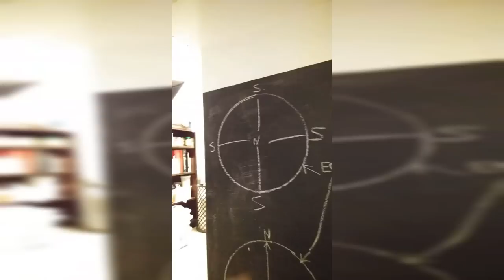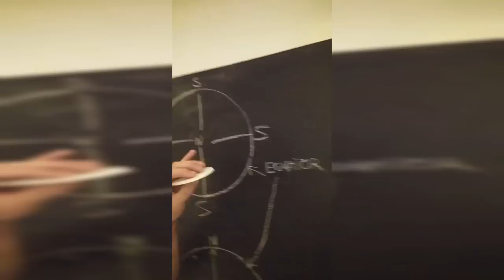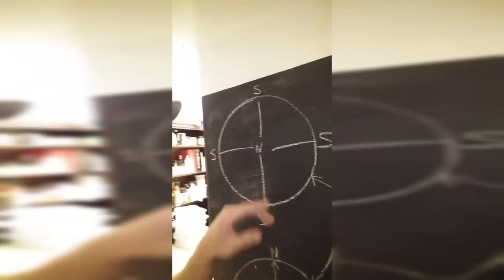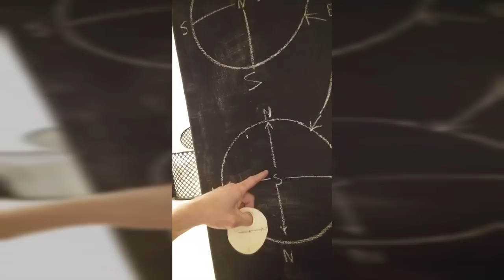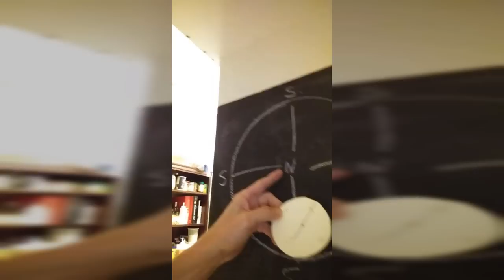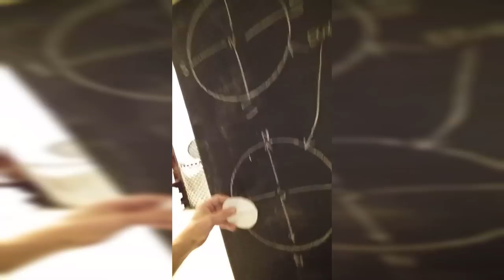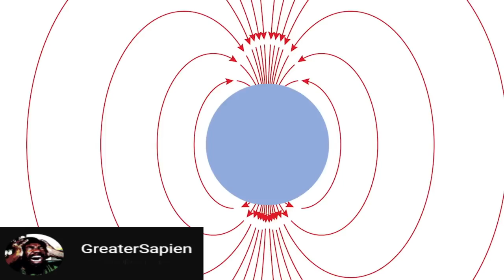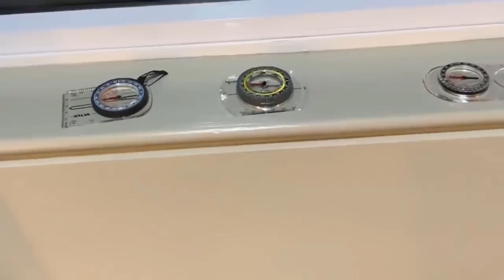That Surf Guy Explains Flat Earth Compasses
Oh my , its "That guy"  . What is there to say about him..He is new to the whole YouTube Flat Earth conversation as am i. But boy does he think his information is valid. Remember, he "cant stress this enough guys". Like all Flat Earthers he thinks he has ALL the answers and we are the blind ones.

We let him talk some bullS#!t then we look at the fundamental element of compasses that make him both, kinda right, but so wrong at the same time. I pluck a few Scenes from GreaterSapien Video regarding compasses on the globe to help break this down for dummy here.

Clip:
Knight and Day (Movie; source purchased copy)